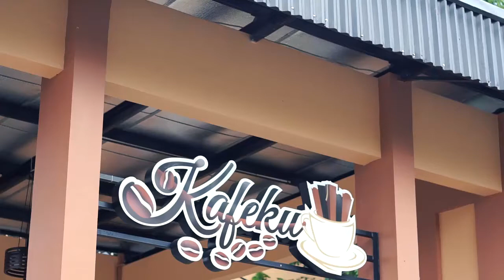Balikpapan Anti Hoax